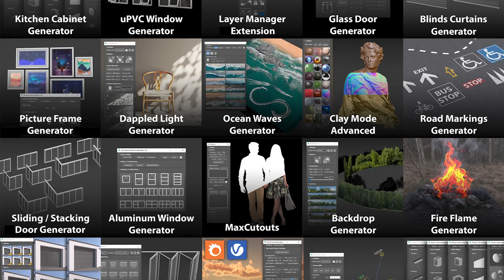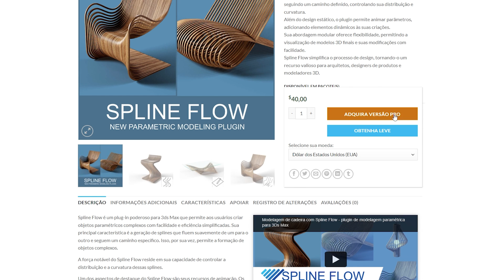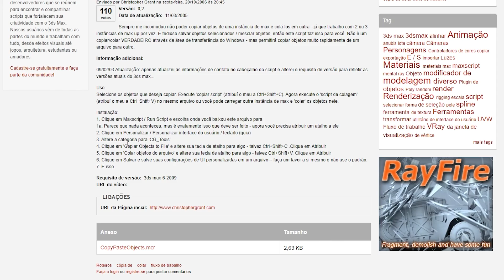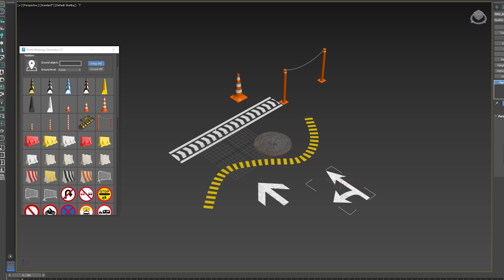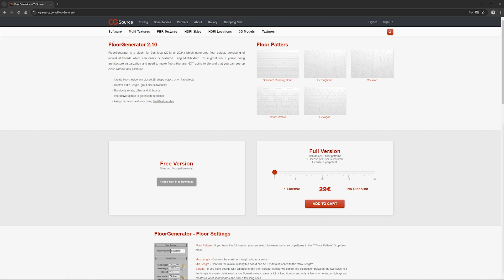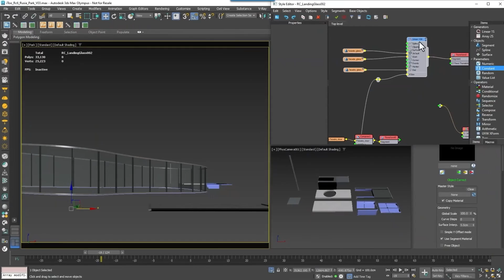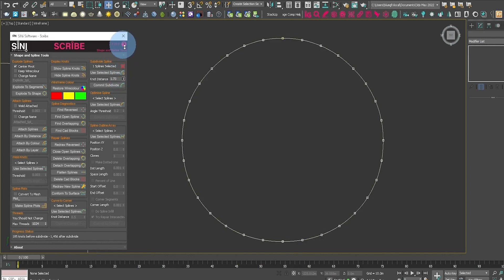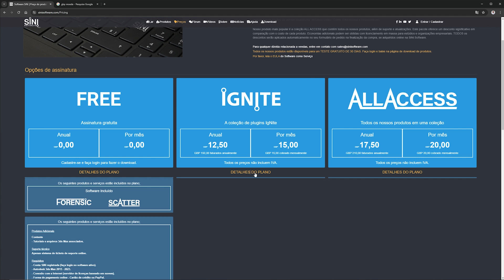Top 10 PLUGINS de MODELAGEM para 3DS MAX | ARCHVIZ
Fala, Render People! No vídeo de hoje, Luciano Sousa, o nosso expert em modelagem e 3Ds Max, recomenda 10 plugins e scripts pra otimizar o workflow, aumentar a produtividade e melhorar a qualidade das suas cenas 3D!

De objetos paramétricos complexos, padrões de tecelagem, materiais prontos e muito mais… Essas ferramentas são muito úteis e vão facilitar a sua rotina no Archviz.

⏱️Capítulos:

00:00 Intro
01:32 Poly Damage
02:19 Spline Flow
03:10 Weaver Modifier
03:57 Copy and Paste Objects
04:39 Vertex Cleaner
05:29 ArchvizTools
07:21 Floor Generator
08:49 Assembly Tool
09:40 RailClone
11:49  Sini Software
14:31 Finalização